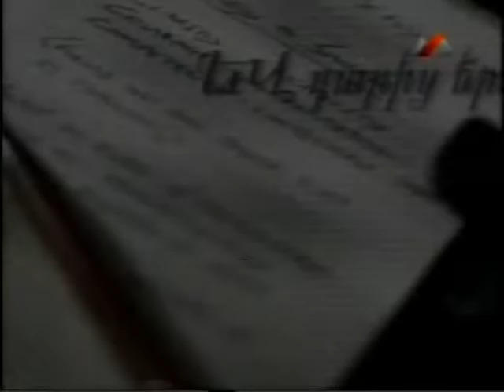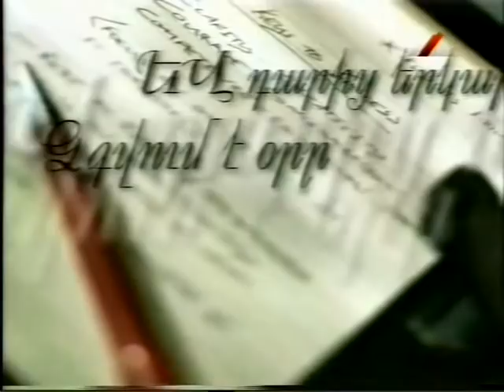ՀԱՅԿ ՆԱՀԱՊԵՏԻՑ ՀԵՏՈ - ԶԱՐԵՀ ՍԱՀԱԿՅԱՆՑ